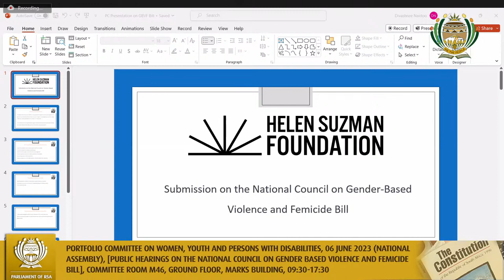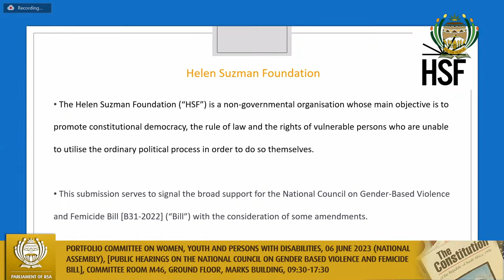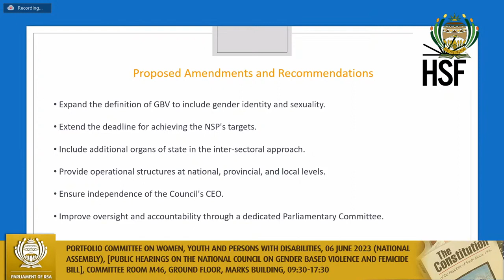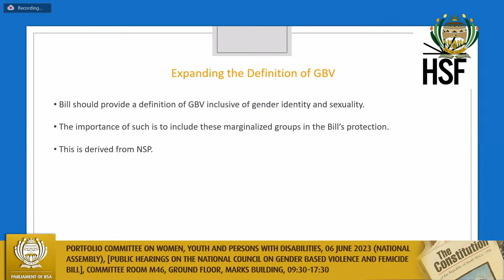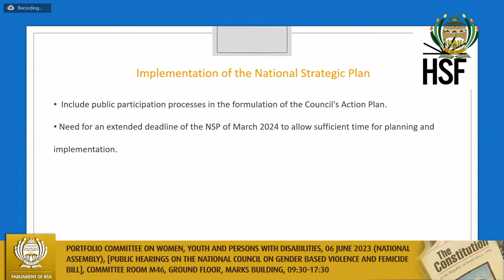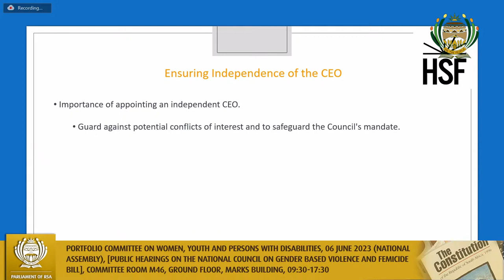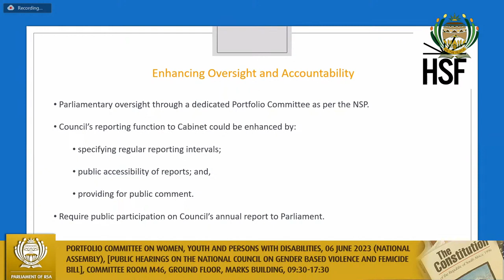HSF's Oral Submission on National Council on GBV & Femicide Bill to Parliament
Public hearings on the National Council on Gender Based Violence and Femicide Bill to the Portfolio Committee on Women, Youth & Persons with Disabilities on 6 June 2023